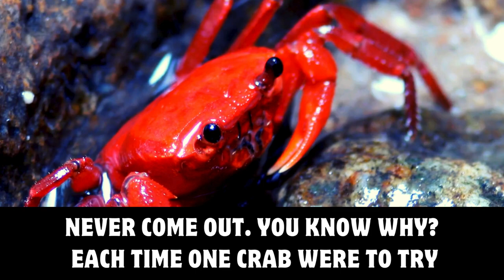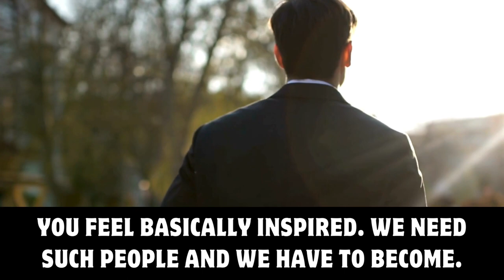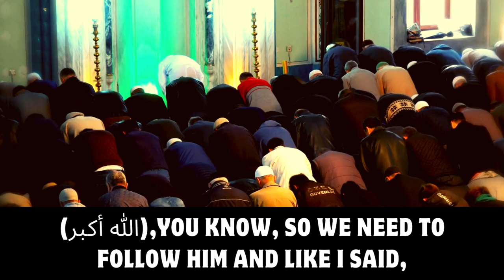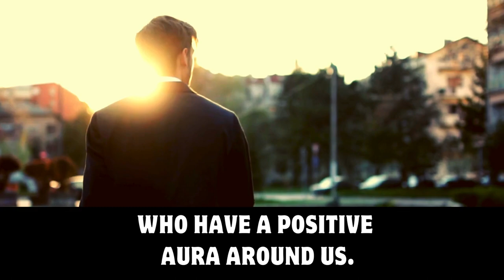Always Be Positive | Stay Away From Negative People | Sheikh Muiz Bukhary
Cultivate and live in a positive environment
Aura of Positivity
Get Rid Of The Crabs
Motivating Speech
Life Lesson
The Power of a Positive Environment on Your Everyday Life
Stay Away From Negative People
Always Be Positive
Motivating Reminder
Islamic Advice
Motivational Speech
Inspiring Speech
Islamic Videos
Islamic Reminder
Inspiring Video
Motivational Video